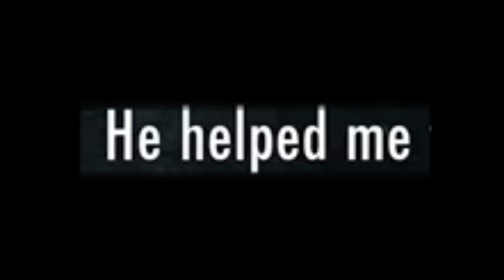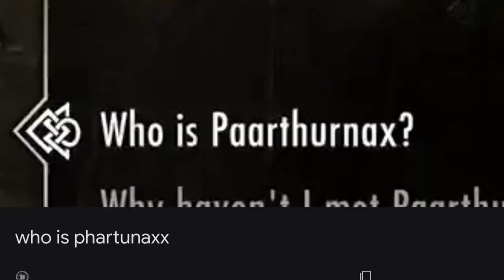youtube video #-BbVHHjpJMg